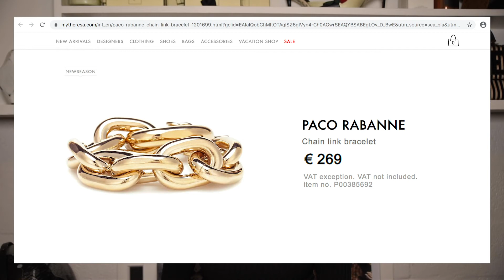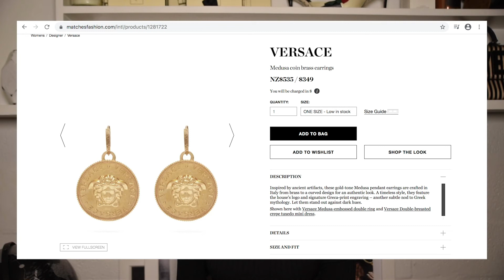Building a luxury wardrobe: Where to start? Where to look for bargains?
Hi everyone, I'm Aki Curtis. I started this channel to share my journey and progress of building a luxury wardrobe.

In this video, I'm sharing my personal experience on how I started, what I've bought, bad choices I've made and tips on how to shop according to your budget.